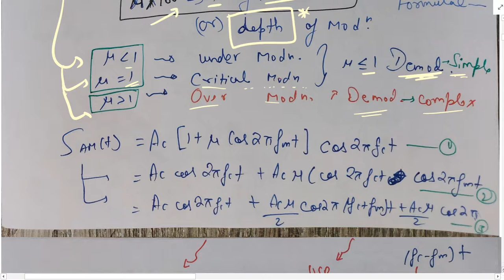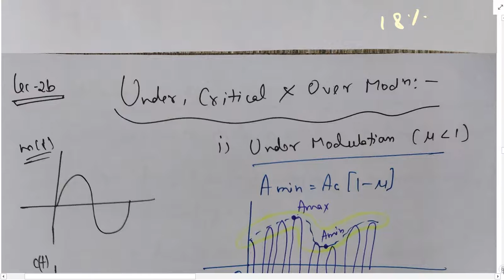LECTURE-2A || Communication System - Study from Notes ||GATE 2022|| EC EE IN